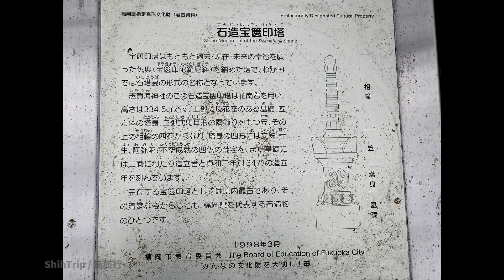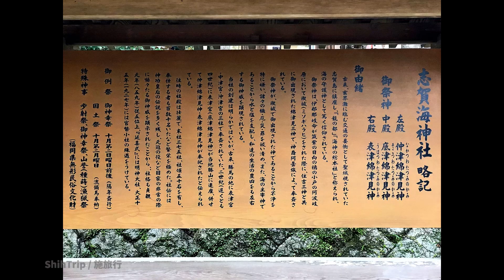第1405篇[日本九州]福岡鹿角堂（一萬只鹿角）／志賀海神社／亀石遥拝所／海神總本社Ｘ日本施旅行｜Japan Fukuoka Shikaumi Shrine X Japan ShihTrip